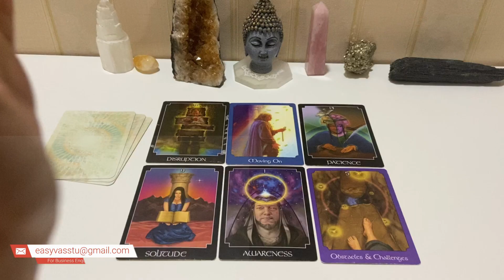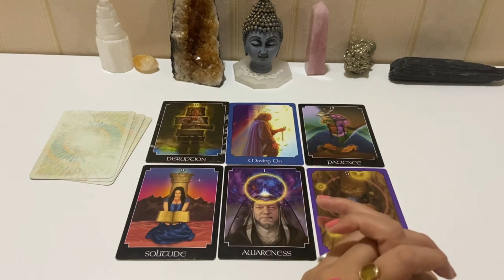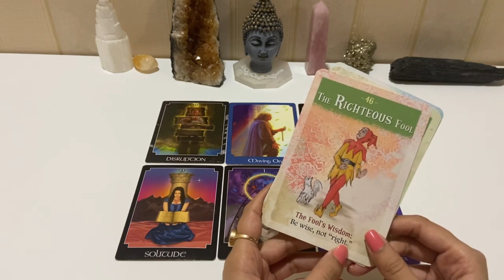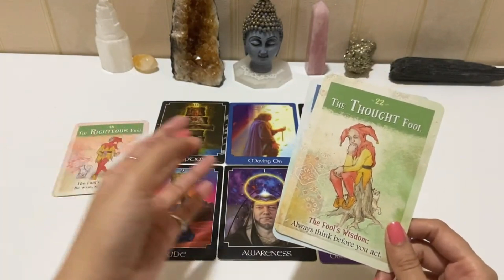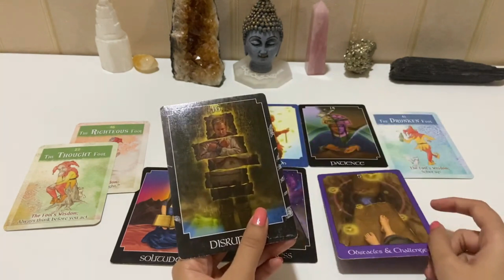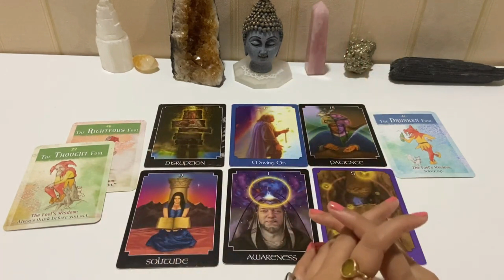Virgo Sep 2022 | Kanya Rashifal Monthly | कन्या राशिफल | Monthly Horoscope | Tarot Reading Hindi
Sep July 2022 | Kanya Rashifal Monthly | कन्या राशिफल | Monthly Horoscope | Tarot Reading Hindi

HOW EACH ZODIAC SIGN ACTS WHEN THEY’RE SECRETLY IN LOVE

TRUE LOVE VS. TOXIC LOVE: 5 KEY DIFFERENCES